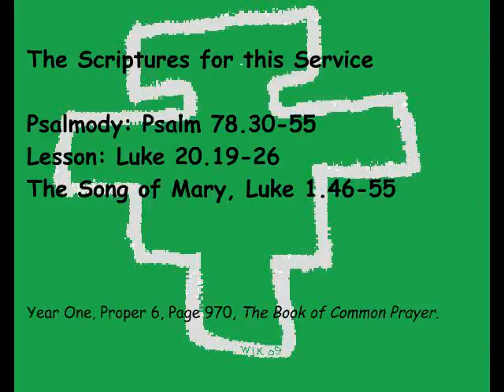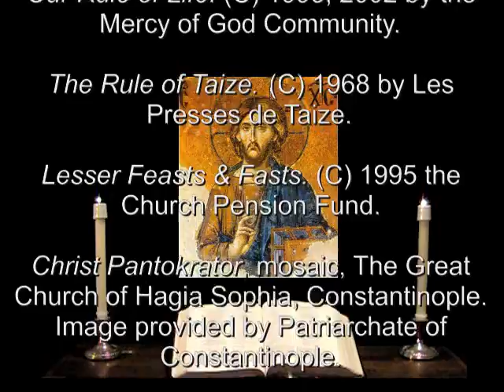14 Jun 2011 Tuesday Evening Prayer